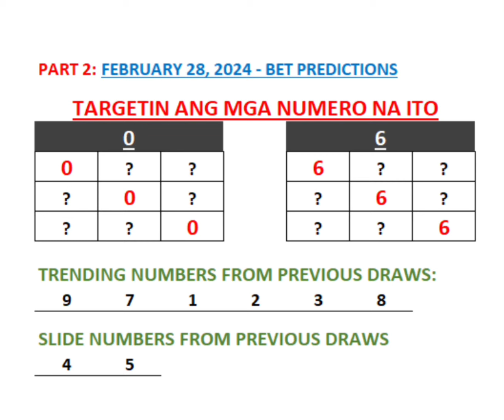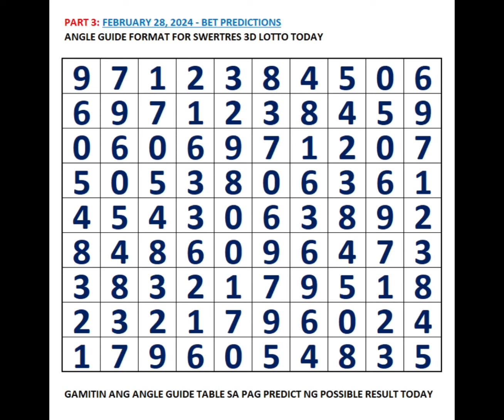3D SWERTRES HEARING TODAY FEBRUARY 28, 2024 - SWERTE PANALO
3D SWERTRES HEARING TODAY FEBRUARY 28, 2024 -SWERTE PANALO 2pm 5pm 9pm all day draw